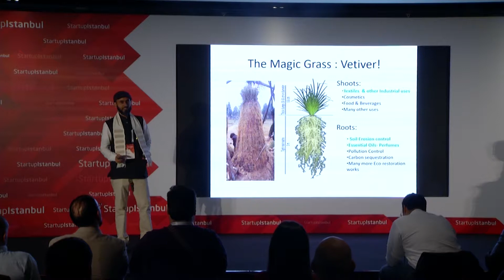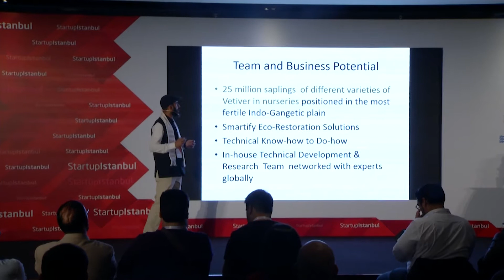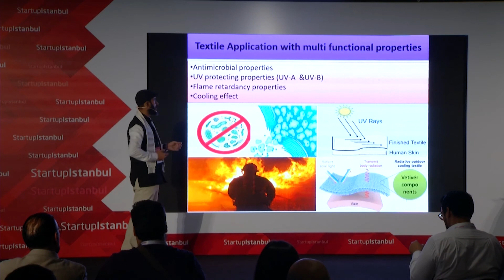Sphere Edge Enterprise - Startup Istanbul Top 100 Demo Day 2019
Sphere Edge Enterprise

Sphere Edge Enterprise was built to use innovative technologies using Bioengineering to address critical challenges on landslides, slope stabilization and land degradation.

ABOUT FOUNDER

Samsun Nabi Syed is a Vetiver System Technologist. He has been a part of the ‘Sabujayan’ project which piloted the use of Vetiver for river embankment to protect river banks from erosion. He has a BSc in Economics from University of Burdwan, West Bengal India.He has a keen interest on Environment restoration work.